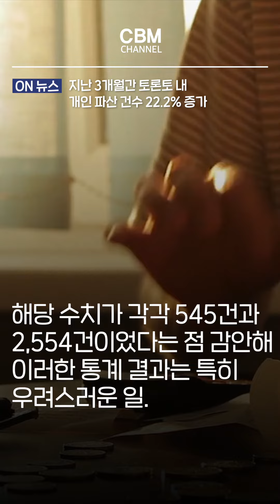지난 3개월간 토론토 내 개인 파산 건수 22.2%증가 (온타리오 주)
론토개인파산, 개인파산,토론토개인파산증가, 개인파산증가